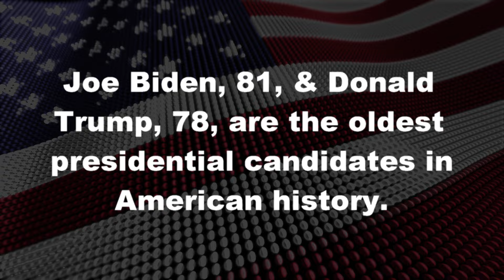Joe Biden Debating Through The Years 1988-2024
Joe Biden's debate style through the years.

Jim on Facebook:   / jimheathtv
Jim on IG:   / jimheathtv
Jim on X: /jimheathtv